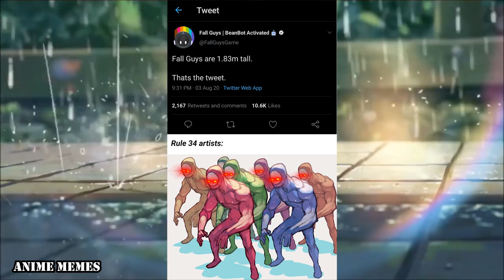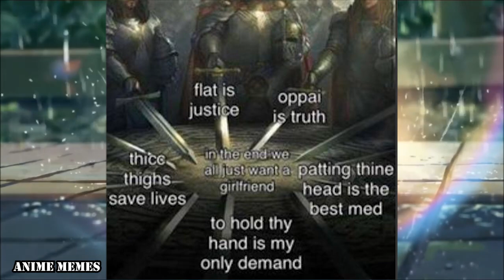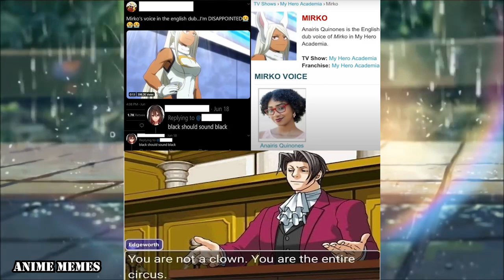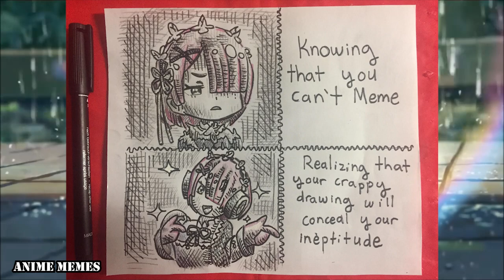ANIME MEMES V43 ~ HOLO IS QUEEN